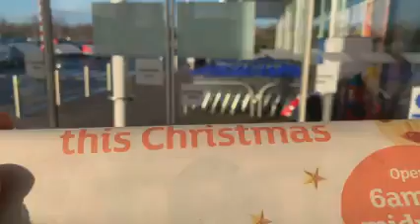Shopping is Heaven when you follow the rules shopping is Hell if you don’t follow the rules